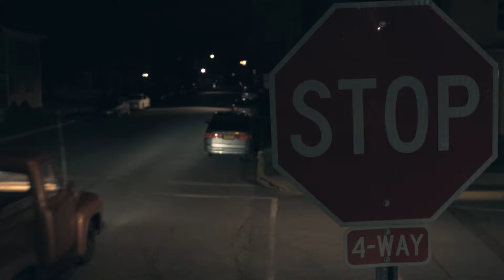Gary Saves The Graveyard - Episode 3 | by UCB Comedy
When Gary takes a job at a cemetery, he discovers that his best friend who has been dead for 20 years inhabits the graveyard.

Writers: Todd Bieber, Laura Grey, Kristy Lopez-Bernal, Avery Monsen, Zack Phillips

Featuring: Jim Santangeli, Tallie Medel, Nate Dern, Shannon O’Neill, Michael Delaney, Nicole Byer, Timmy Wood, Dawn Luebbe, Daniel Chamberlain, Tessa Greenberg

Director of Photography: Tyler Ribble
Additional Photography: Denis Cardineau, Grier Dill, Adam Sacks
Editor: Tessa Greenberg
Special Effects: Grier Dill
Producer: Julie Gomez, Juliana Brafa
Production Coordinator: Tessa Greenberg
1st Assistant Directors: Tom Capps, Tessa Greenberg
Associate Producer: Nathan Russell
Production Designer: CJ Dockery
Art Producer: Juliana Brafa
Art Assistant: John Nicholson
Makeup: Juliana Brafa
Additional Hair + Makeup: Alex Herrold
Additional Art Assistant: Grace Leeson
Sound: Jamie Leggero
Additional Sound: Tom Capps, Ben Hosley, Patrick Southern
1st Assistant Camera: Grier Dill
Gaffer: Colin Allen
Key Grip: Ben Sayeg
Grips: Andrew Flynn Soltys, Ilya Smelansky
Editing Intern: David Ojo
Post Production Sound Mixer: Ben Hosley
Post Production Supervisors: Tessa Greenberg, Nathan Russell
Casting Coordinator: Lizzy Bryce, Eleanore Jackson
Story Boards: Manolo Moreno
Production Assistants: Anna Carey, David Curry, Francesca Guglielmo, Julie Hagenbuch, Grayson Heron, Ally Kebba, Hannah Kettering, Hilary Kissinger, Grace Leeson, Andrew Marvin, Megan Stein
Catering: Janet Rider, Cherry Alley Cafe, Cakes by Kristy, Civil War Cider Co.

Also Featuring: Blene Assefa, Glenn Bieber, Judy Bieber, Todd Bieber, Tracy Bieber, Juliana Brafa, Carol Bruch, Todd Bruch, Tom Capps, Dana Carrion, Drew Carroll, Steven Ciangetti,  David Craig, Krista Cragg, David Curry, Cody Dillman, CJ Dockery, Hazem Elgohary, Miranda Erokan, Mette Faden, Noah Fenstermacher, Julie Gomez, Grammy Margaret Geise, Francesca Guglielmo, Tammy Hackenberg, Julie Hagenbuch, Grayson Heron, Hytesa Hutchins, Lionell Johnson, Ally Kebba, Austin Kevitch, Joanne Landis, Jerry Lewis, Joe Lewis, Justin Lewis, Senami Lewis, Sonja Lintott, Teri Lombard, Leora Mandel, Clint Manotti, Daniel Mirk, Bella Nabiyah, Kyle Natter, John Nicholson, Jeana Manotti Nornhold, Michael Nornhold, Joseph Piantadosi, Karen Phillips, Peyton Phillips, Ricky Phillips, Zachary Phillips, Amy Plummer, Caroline Pogust, Elizabeth Potter, Chris Sammells, Clare Sammells, Derek Scott,  David Sewell, Kit Sisson, Eric Slodysko, Michelle Snyder,  Sarah Spear, Megan Stein, Amanda Swazey, Arden Swazey, Roy Swazey, Phoebe Szatmari, Evalyn Taucher, Juli Unger, Ryder Unger, Taylor Unger, John Viglione, Emily Wallace, Dennis Warren, Glenn Wilson, Bob Witmer

Thanks: Robert Antanitis, Thomas Beiter and Family, Beiter’s Department Store, Glenn and Judy Bieber, Tracy Bieber, Bison Battalion Army ROTC, Stephen Brafa, Bucknell University, Buffalo Valley Regional Police Department, Campus Theatre, Anna Carey, The Daily Item, Mayor David Cooney, Kristy Dax, Mark Emmett, Eric Faden, Phoebe Storb Faden, Margaret “Grammy” Geise, Valerie Grahn, Hometown Eatery, Steve Keister, Lewisburg Cemetery, Bill Hakes, Lewisburg Hotel, Sean McGlensey, Millburn High School, Steve Mitchell, Nancy Neuman, Missy O’Reilly, Gary Peck, Planet Rose, Sarajane Snyder, Carlis Teachey, Washtubs Laundry, West Acre Farms, Chris Wheeler, Rebecca Witmer, Farida Zaid

Special Thanks: Alex Sidtis, Amy Poehler, Ian Roberts, Matt Besser, Matt Walsh

MUSIC LICENSED BY 5AlarmMusic.com:
“Cookin With The Cats” Composed by Chris Blackwell
“High Tremolo” Composed by Chris Garrick
“Build 3” Composed by Christopher Slaski
“Epic Drums Four Full” Composed by Yoav Goren, Will Musser, Jeffrey Fayman
“Pact Of Evil” Composed by Peter Neff
SOUND EFFECTS LICENSED BY 5AlarmMusic.com:
“Cymbal Boom” Composed by Christy Carew

a UCB Comedy Production